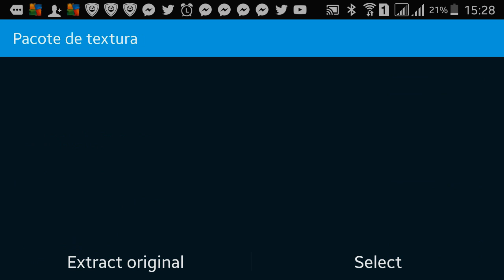MOD DesnoGuns Minecraft PE - Instalação e Download (MCPE)